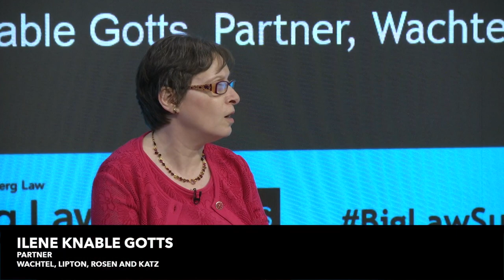Ask the Enforcers: Big Law Business Summit 2017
Discussing antitrust enforcement priorities, as well as consumer protection, technology and securities, at the state and federal level.

William H. Efron, Director, Northeast Region, Federal Trade Commission

Manisha M. Sheth, Executive Deputy Attorney General for Economic Justice Division, Office of the New York State Attorney General

Moderated by Ilene Knable Gotts, Partner, Wachtell, Lipton, Rosen & Katz